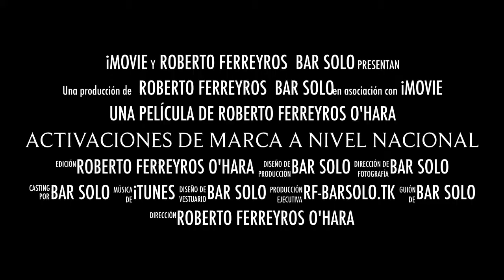Bar Solo trailer